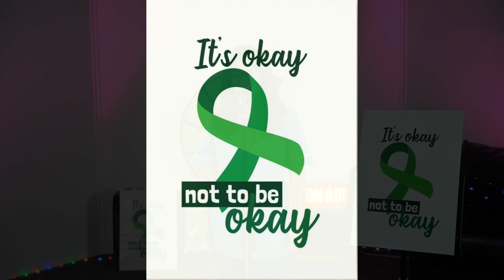Hayley Currie "Anywhere away from here".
Hayley Currie performed a session for Culbertson Music Live to raise awareness for mental health issues. Hayley performed a very powerful version of "Anywhere away from here".
If anyone is suffering remember it's ok not to be ok.